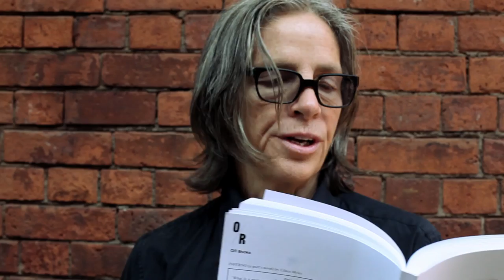Eileen Myles reads an excerpt from INFERNO (a poet's novel)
Eileen Myles featured in Rattapallax and the Poetry Project at St. Mark's Church. Produced by Ram Devineni. rattapallax.org The Poetry Project at St. Mark's Churchpoetryproject.org